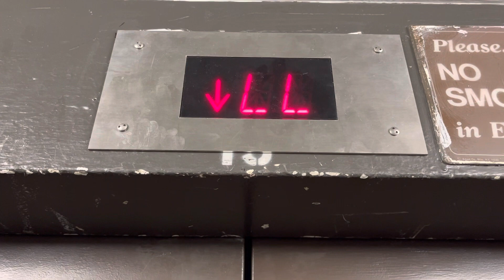Westinghouse/Schindler Hydraulic Service Elevator #15 at The Mall at Short Hills - Millburn NJ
Installed 1981

Modernized 2010s